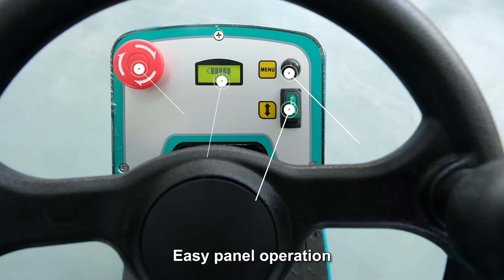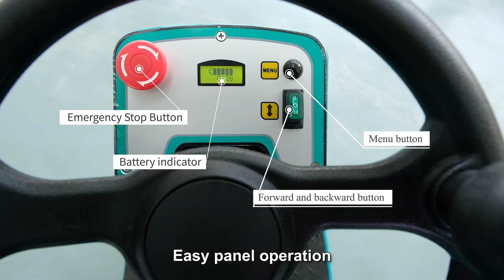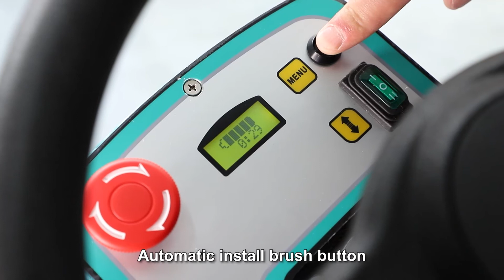T90-55R Commercial Small Ride-on Floor Scrubber Dryer Machine Introduction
T90 Series are designed as compact ride-on floor scrubbing machines. It enables to do floor daily cleaning or maintenance tasks in small circumstances from big scenarios.

Usually, you can meet some corridor or small space in the big area place. But if you maintain the floor with TVX walk-behind floor scrubbers, it goes slowly but not necessarily with powerful ride-on ones. In this case, T90 can well match your cleaning demands on the area and floor care jobs.